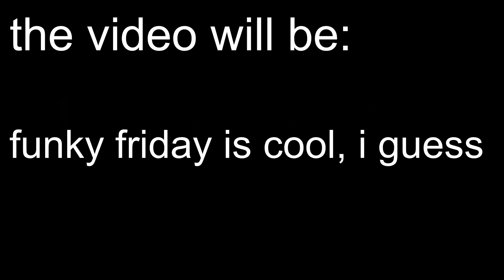i'm not dead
bro took 2 weeks to edit a funky friday gameplay video 💀

== SOCIAL LINKS ==

== MUSIC ==

Gadget Günter by me

== TAGS ==